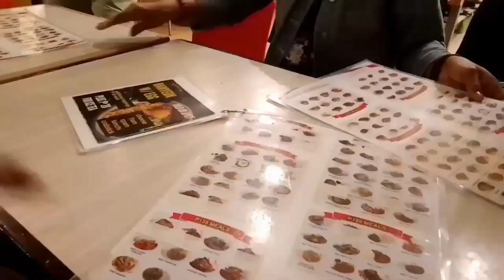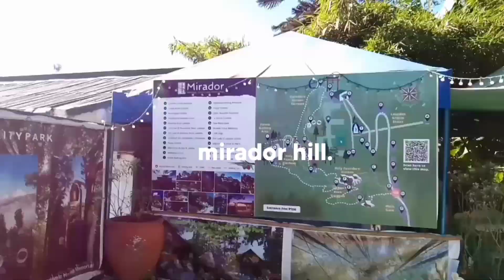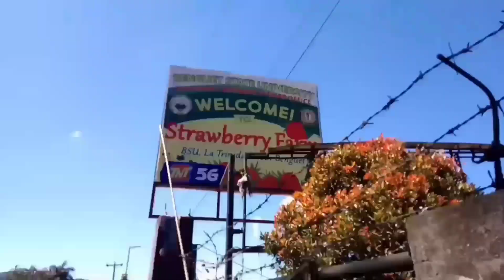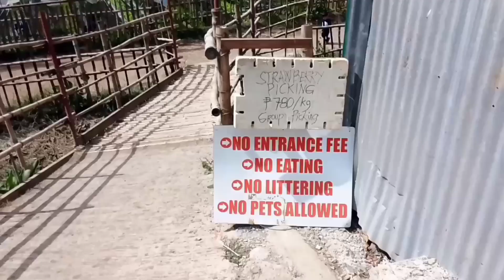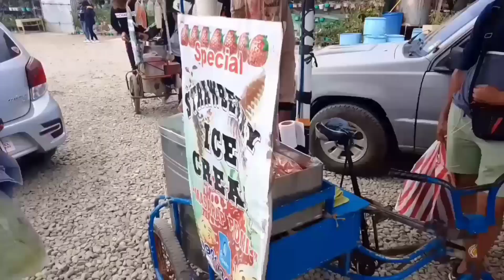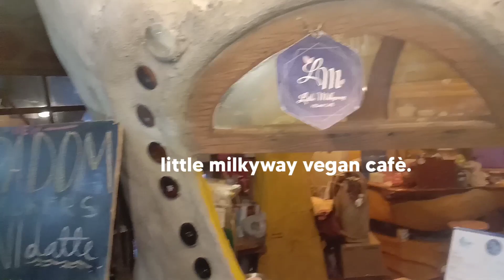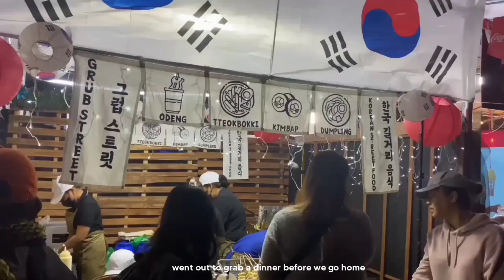Baguio Vlog 🍓Strawberry Farm, Mirador Hill, Market Encounter & A Glimpse of Night Life in Baguio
Hi besties! How are you?
Taking you along with me for a day on baguio! i've been here a couple of times already but that was years ago, so now i'm showing you off what's new about baguio in terms of their tourism for you to visit baguio as well. enjoy this vlog!

timestamps;
00:00      preview
00:34      baguio fun starts here!
01:02      morning at baguio
01:27      mirador hill eco park
04:29      bsu strawberry farm
07:37      baguio city
08:10      Ili-likha Artist Village / Little Milkyway Vegan Cafe
08:32      go-carting
09:41       market encounter, glimpse of night life and dinner

Get to know Chanel Villaraza:
Hello! I'm Chanel Villaraza. Hoping that all of you are coping up with the New Normal.
Here on this channel, I'm talking and sharing my honest product reviews, Makeup videos and my Slice of Life Content so if it seems to be your cup of tea, then hit the subscribe button and the notification bell so you won't miss new videos. I hope my videos brightens up your day.

pls interact w me in the comment section! ʕ•ε•ʔ

Take care! (๑•́ ₃ •̀๑)

Use my reward code "CHANEL61"

Music (support these lovely artist) . . . .
// I think i’ll stay for awhile. - MVTCHA
// Night Nostalgia (prod. Emi Choi)